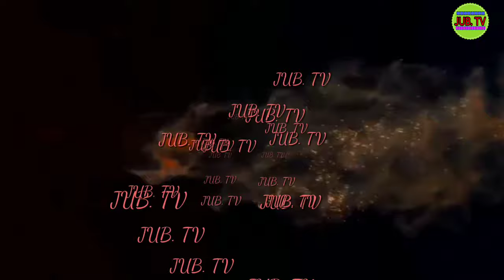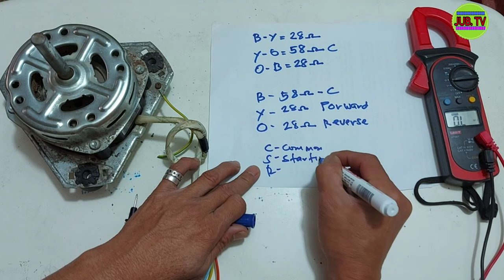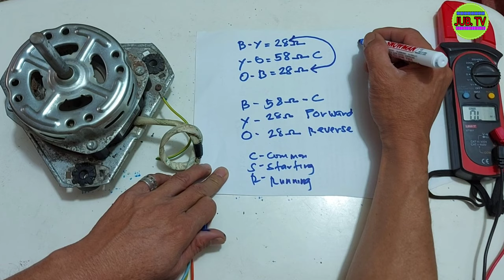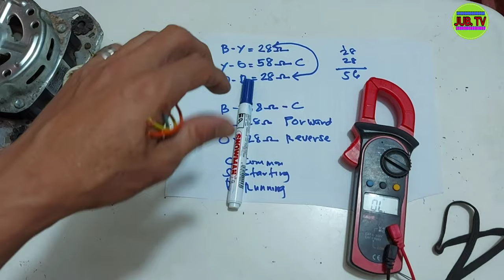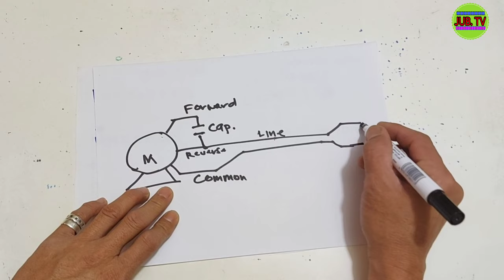PAANO MALAMAN ANG COMMON, FORWARD, AT REVERSE , NG ATING WASH MOTOR SA WASHING MACHINE